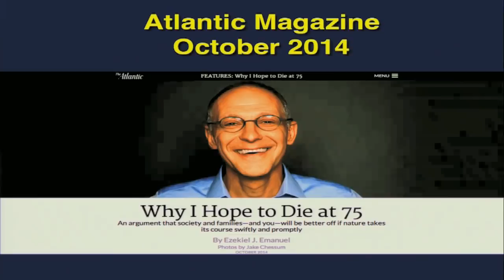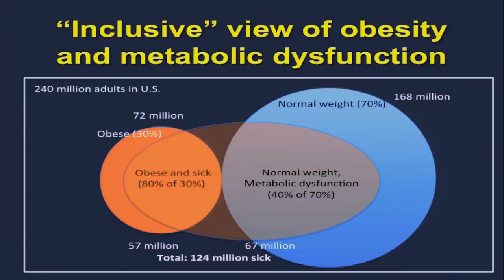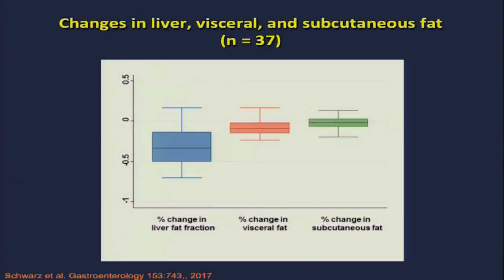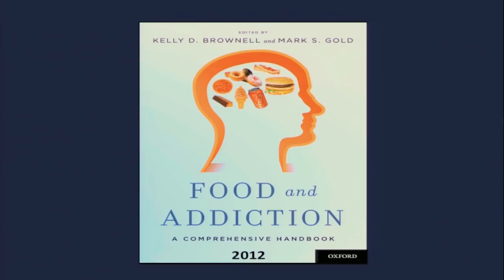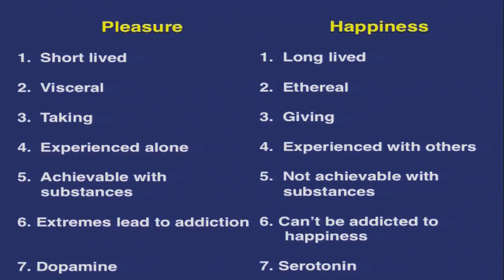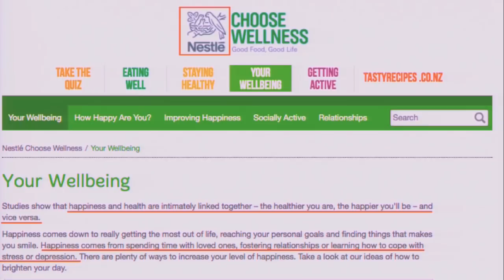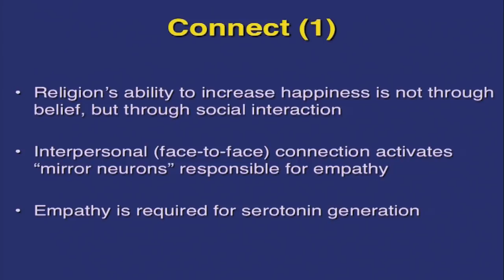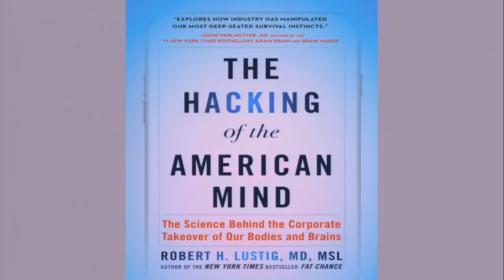Pleasure vs. Happiness: Dr. Robert Lustig on "The Hacking of the American Mind"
What is the neurological difference between happiness and pleasure? Has society's exploitation of pleasure systematically weakened our grasp on happiness? What has caused the twin epidemics of these healthy emotions' negative extremes: addiction (from too much pleasure) and depression (from too little happiness)?

Dr. Robert Lustig, Emeritus Professor at the University of California, answered these questions at San Francisco's BookShop West Portal in November 2017.  This is a passionate, information-packed, eye-opening summary of Dr. Lustig's latest book "The Hacking of the American Mind."

If you enjoyed this program, please considering making a donation to help us produce more: